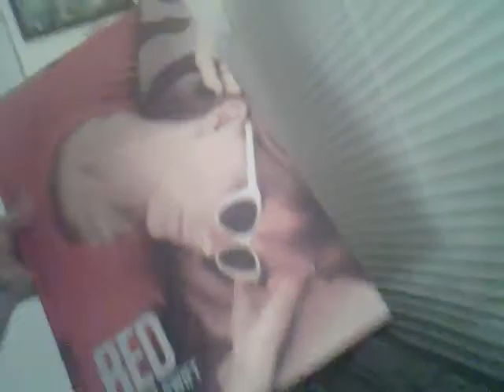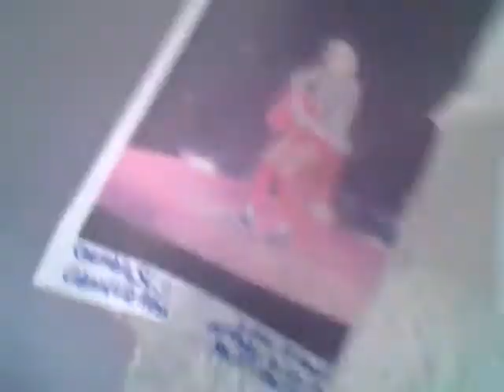Red Tour experience #1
Omg!  Best concert ever